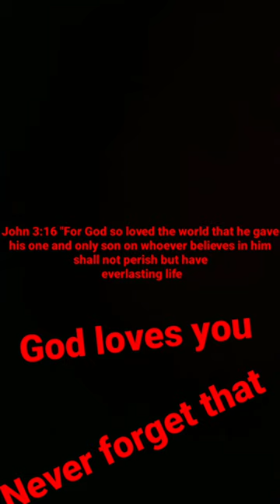God LOVES YOU so much